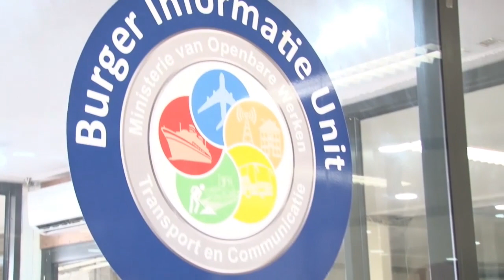08 11 2018 Ministerie OWT&C opent Burger Informatie United